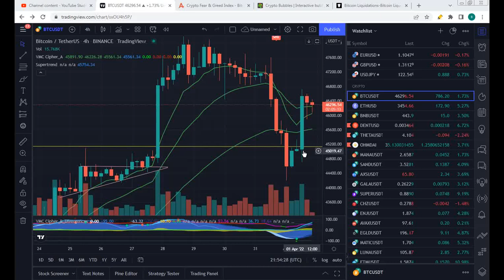Bitcoin smashes resistance.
Bitcoin breaks $45000. Now at $46,200  Whats next?

Bitcoin - Breaking - Whats next?
Can we expect bitcoin to continue its rise, consolidate sideways or retest the $45000 support level? We will find out soon.
🚨Clynchee

✅Buy Bitcoin, Crypto & NFTs
💰Earn 12.6% APY w/ Deposits and Trade w/ Vauld:

💳Blockfi Bitcoin Reward (1.5% Back in BTC) Credit Card:
➡️Track Your Portfolio Delta Investment Tracker:
✅Buy and Trade 100+ Crypto on Bybit

🧾File Your Crypto Taxes Easily with Cointracking:
🚧Buy Crypto Domain Names with Unstoppable Domains:
🚨Protect Yourself with NordVPN:
🔒 Safeguard Your Bitcoin with Ledger Hardware Wallet:

🔴Check out the latest News, Articles, and Guides

🔴Full Disclaimer:  This video and its contents are for informational purposes only and do not constitute an offer to sell or trade, a solicitation to buy, or recommendation for any security, cryptocurrency, or related product, nor does it constitute an offer to provide investment advice or other related services